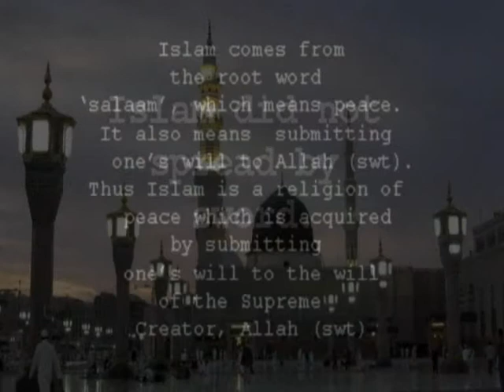SPREAD ISLAM/ ISLAM DID NOT SPREAD BY SWORD/NON MUSLIMS ACEPT ISLAM LIVE IN SAUDI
10 PILIPINO & 1 HINDU ACEPTED ISLAM
              AFTER JUMAA SALAA (17,July,09)
                 IN JUBAIL DAWAA CENTER